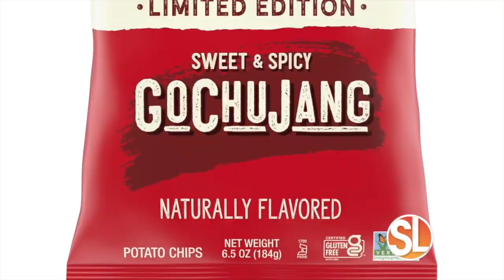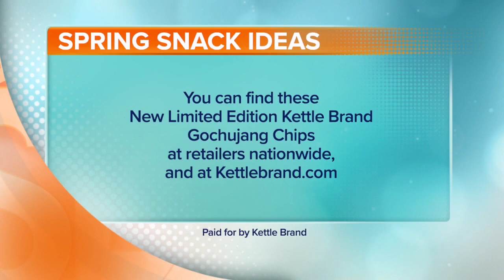Justine Santaniello shows us some spring snacks that are sure to make you smile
((SL Advertiser)) Justine Santaniello has her top snack idea for spring - New Limited Edition Kettle Brand Gochujang Chips! To learn more, go to Kettlebrand.com.